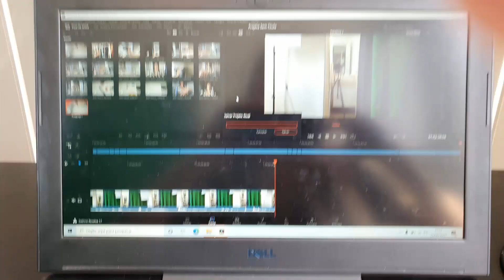✨STUDY VLOG - UM DIA de ESTUDOS COMIGO📚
Amorees, no vídeo de hoje vocês vão acompanhar um pouco da minha rotina e ver mais de perto como são meus estudos🤩. E claro, além de mostrar a minha rotina, eu também vou dar DICAS DE ESTUDO!
Está imperdível🤩❤️!

✅ Método Questiona: vá do zero a 80% no ENEM este ano!

❤️ Quer aprender como estudar e ser aprovado em Medicina?